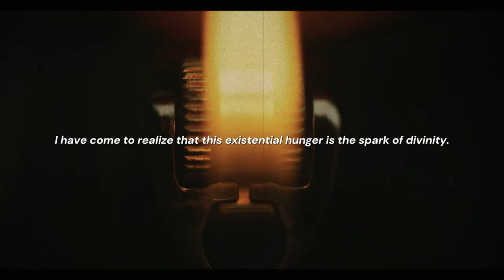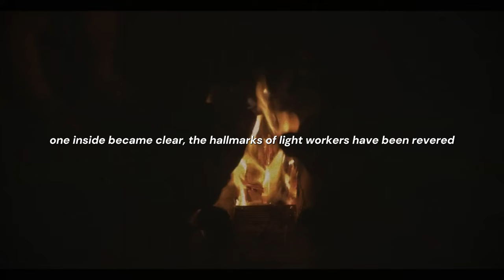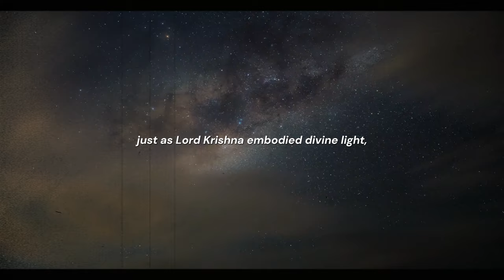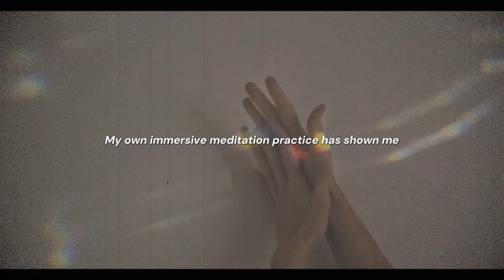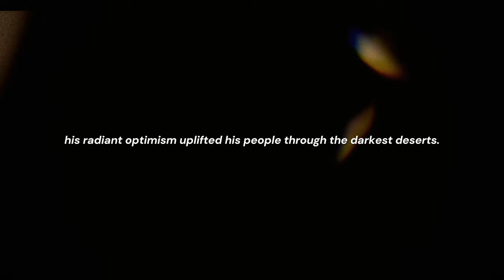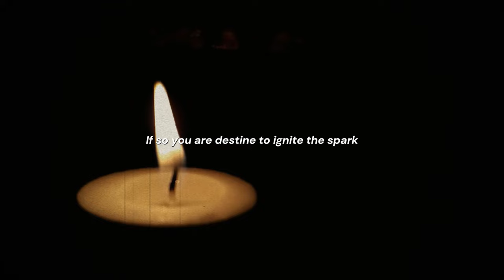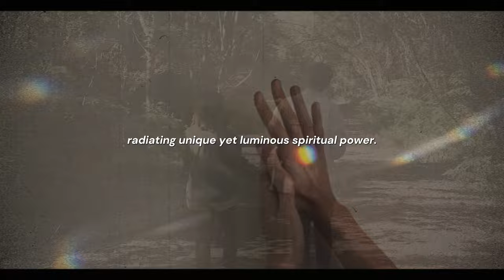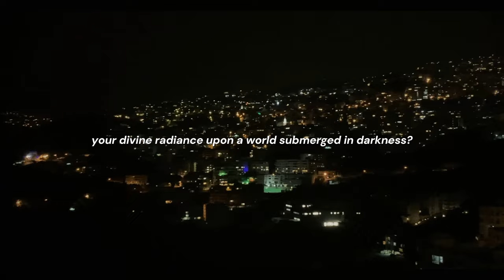7 Keys to Awaken the Lightworker Within You - Dolores Cannon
7 Keys to Awaken the Lightworker Within You - Dolores Cannon

Welcome to this enlightening video where we explore the signs of being a lightworker, as discussed in Dolores Cannon's audiobook. Learn about reincarnation, understanding your soul's purpose of life, and finding your true passion through spiritual awakening. Discover if you resonate with the characteristics of a lightworker and the deeper meaning behind life's purpose.

Join us as we uncover the secrets of spiritual growth, including the stages of spiritual awakening and how to recognize your purpose through astrology. Explore Dolores Cannon's teachings on signs that someone is thinking of you and the journey of kundalini awakening.

►Edited By: Motivation Don

► Spoken By: T

Speeches/Audio
The speeches used in our videos are written and narrated by us, the MotivationDon Team, which includes in-house scriptwriters and voice actors.